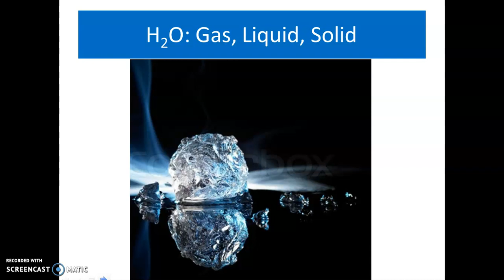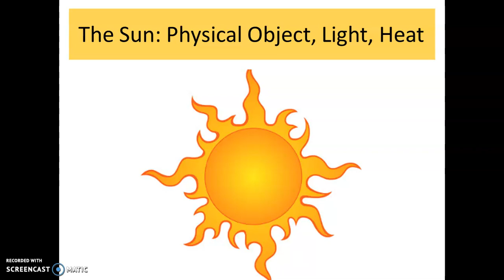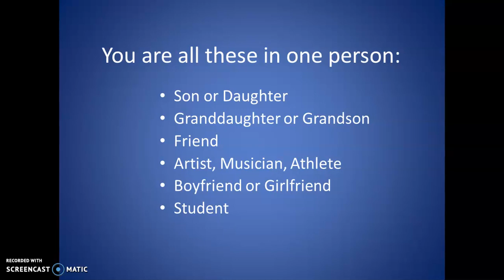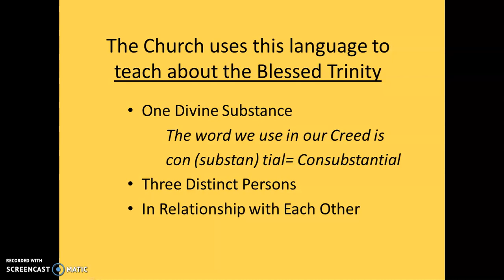Freshmen Intro for MON April 20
This continues the Blessed Trinity conversation from last week.